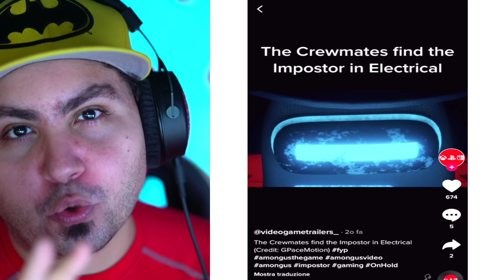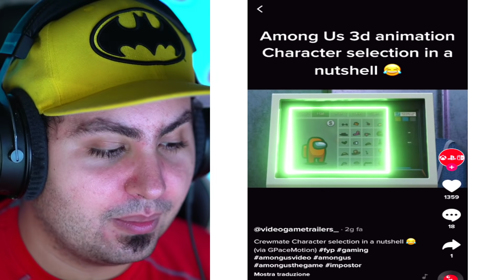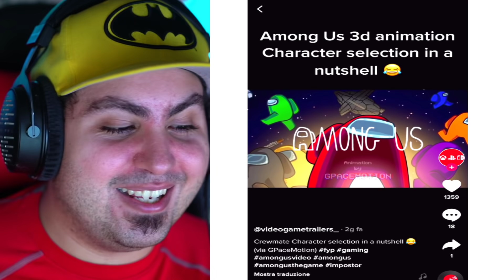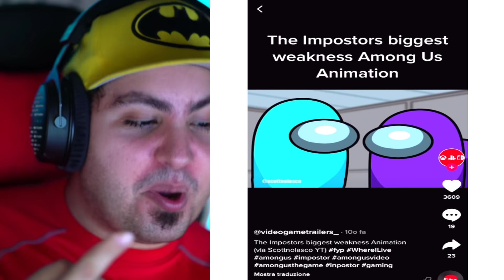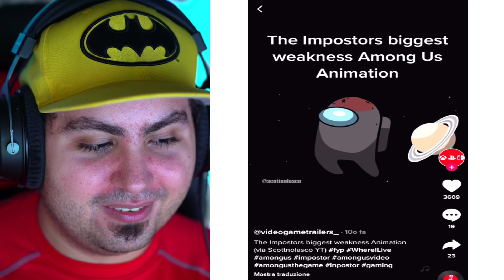REAGISCO AI TIK TOK PIÙ VIRALI DI AMONG US!!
ATTENZIONE: Video eseguito da Professionisti Competenti in ambiente controllato a finalità dimostrative. NON Provare a Imitare le azioni che vedi svolte nel Video per Nessuna Ragione!